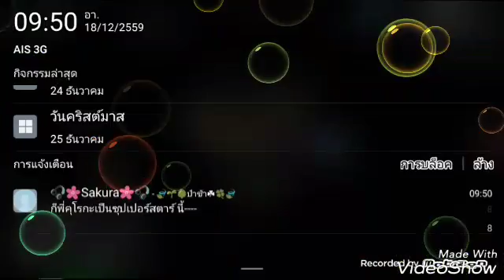Nebuloas Epic Line Split กลับมาพร้อมโปร